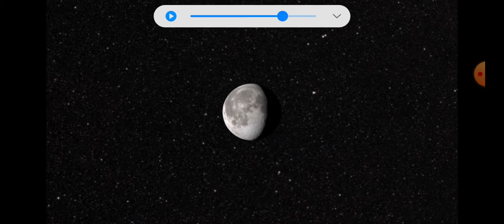Tour of The Moon